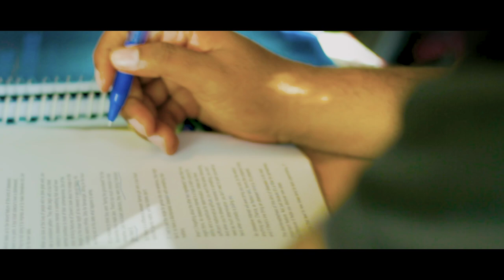The Incredible Kunal Shah: From Employee to Serial Entrepreneur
After exiting FreeCharge, Shah dabbled into various things, but the entrepreneurial itch made him come back and create CRED. He believes if one has built and created all his life, the idea of not creating does not work.